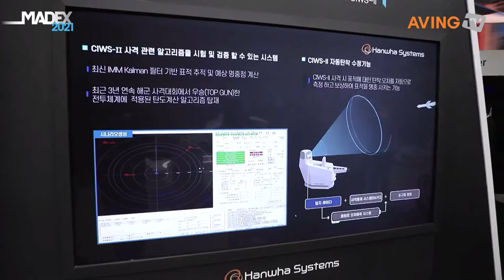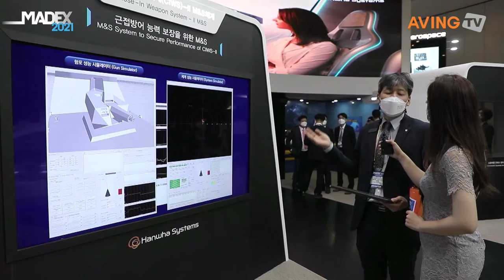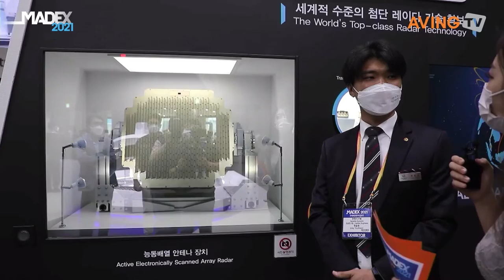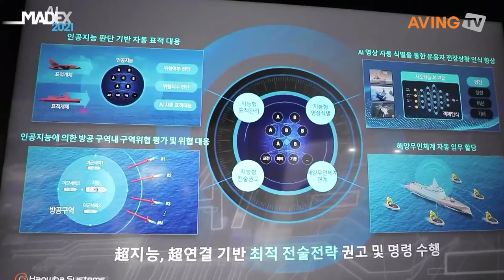[MADEX 2021] Hanwha Systems